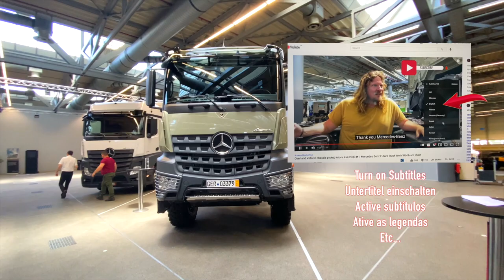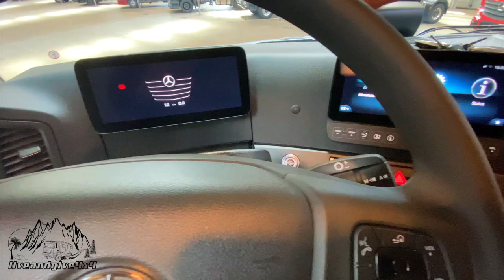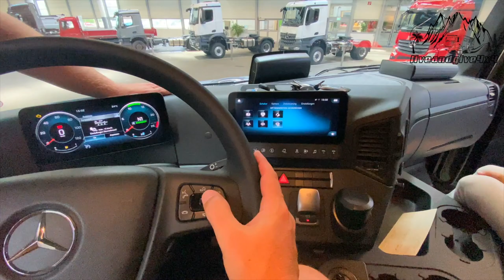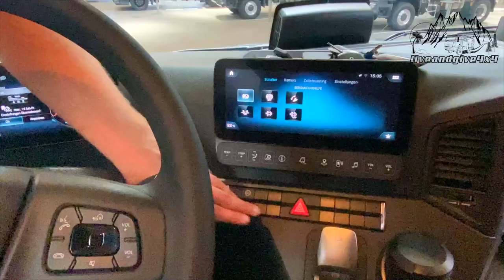Incredible Truck Tour! Mercedes Benz Arocs 4x4 Präsentation LKW ► | Daimler Trucks interior 2021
Wohoo, there is the full tour / Presentation of our NEW base Vehicle Mercedes Benz Arocs 2033 4x4. Thanks again to Daimler Trucks AG in Mercedes Plant in Wörth am Rhein and especially Kai Wüst for this nice introduction and full explanation of our new dream chassis. Of course, this Incredible Machine it's all on film and you can see it here now! FIND SUBTITLES IN ENGLISH, GERMAN, SPANISH, PORTUGUESE, AND MORE...

Deutsche: Woohoo, da ist sie... die komplette Tour / Präsentation unseres NEUEN Basisfahrzeuges Mercedes Benz Arocs 2033 4x4 aus dem Jahr 2021. Nochmals vielen Dank an Daimler Trucks AG im Mercedes Werk in Wörth am Rhein! Vor allem ein grosses Dankeschön an Kai Wüst, für diese nette Einführung und ausführliche Erklärung unseres neuen Fahrwerks. Natürlich bekommt ihr diese unglaubliche Maschine JETZT hier zu sehen! Untertitel gibts in allen unseren Videos auf English, Deutsch, Portugisich, Spanish und mehr...

0:00 Intro Mercedes Arocs
0:25 Intro by Mercedes employee
0:55 First outside impressions - color choice
1:30 Intro LiveanGive4x4
2:05 Engine? How to tilt the cabin?
3:15 Salt protection: Extra painting of chassis
4:20 Diesel Partikel Filter DPF explained
5:15 Air intake / special features drivers cab
5:40 How to clean windows on AROCS 4x4
6:27 What’s under the hood of Arocs4x4?
8:02 Warning lights explained
8:37 Tires
9:22 Extra Storage AROCS
10:29 Interior how to get inside
11:31 Seats 💺
12:38 Mirrors and door panels
13:05 Digital Panels speedometer
13:30 Starting the Engine for the first time!
14:08 3 ways how to use the digital panels while driving
15:07 Low range and differentials
16:09 Special features interior
16:51 Keys 🔑 special features
17:34 Fair well by Mercedes Benz
17:59 First time driving the AROCS
18:25 Back seat explained by Matheo and Isabela

Fabian Isabela and Matheo

Liveandgive4x4...

🎤 "Music: "Revolution Now" "Soft Orange Glow" "Already There" by Josh Woodward

Thank you Patron $20 pledge + YouTube Members

❤️ Dennis Ham
❤️ Charles Ingram
❤️ Fredrik Ringqvist
❤️ Bart Harper